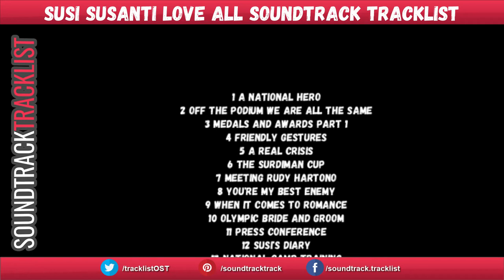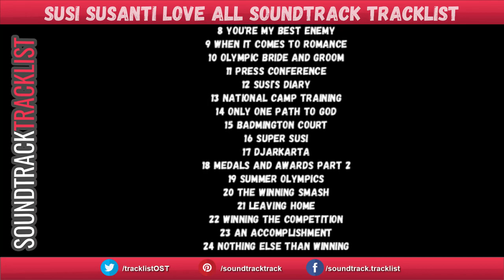Susi Susanti Love All Soundtrack Tracklist | Laura Basuki as Susi Susanti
Susi Susanti Love All Soundtrack Tracklist
Amazon Digital

Source: Movie
Genre: Original Motion Picture Soundtrack

1 A National Hero
2 Off The Podium We Are All The Same
3 Medals and Awards Part 1